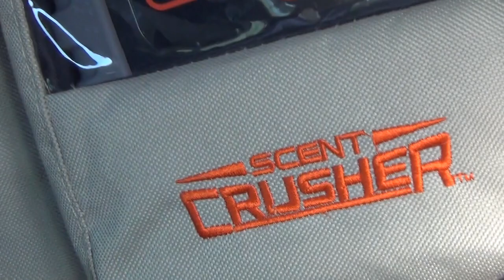SIKA Deer Hunting MARYLAND, STAG down! (PART 1)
After months of planning, I finally checked off a long term goal of mine to go to Maryland and hunt Sika Deer! What an amazing experience. I learned so much from this trip and the respect I have for these animals is crazy. There will definitely be more Sika Hunting content in the future! Enjoy.

*** P.S. I apologize for not capturing the complete kill on film, unfortunately due to windy conditions and my arm bumping the camera as I came to full draw, it caused the camera to swing back against the tree...its a learning curve and is another reason why self filming is difficult.**

** Check out MILO OUTDOORS Facebook page! **